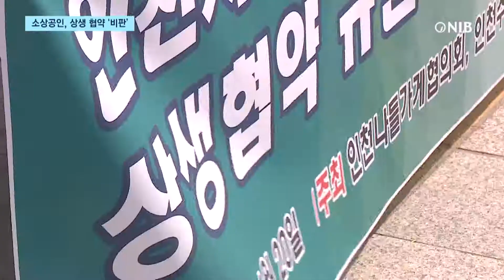[NIB 뉴스] 인천시가 대기업 홍보 창구?… 인천시, ‘오해일 뿐’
최근 인천시와 프랜차이즈 편의점 기업인 (주)코리아세븐이 상생 협약을 체결했습니다. 가맹점주들의 권익 보호를 위해 기업과 지자체가 참여한 전국 최초의 상생 협약인데요. 이 협약을 두고 지역 소상공인 단체들이 인천시가 대기업의 골목상권 진입을 돕는 게 아니냐는 비판의 목소리를 내고 있습니다. 원태규기자의 보도입니다.

cg.1) 지난 13일, 인천시-(주)코리아세븐 / 공정경제 실현 및 상생 문화 확산 상생 협약
인천시와 주식회사 코리아세븐은 최근 상생 협약을 체결했습니다.

기업과 가맹점주 간 공정경제를 실현하고, 상생 문화를 확산하겠단 취지입니다.

cg.2) 인천시, 전국 최초 사례… ‘대대적 홍보’
이번 협약은 전국 최초로 대규모 프랜차이즈 편의점 업계와 지자체가 맺은 것으로 대대적으로 언론에 홍보됐습니다.

cg.3) 20일, 인천시청 앞
하지만 지역 소상공인 단체들이 이번 협약에 반발하고 나섰습니다.

cg.4) 10개 지역 소상공인 단체 / ‘인천시가 대기업 홍보 창구 전락’
인천소상공인연합회를 비롯한 지역 10개 소상공인 단체들은 인천시가 대기업의 홍보 창구로 전락했다고 비판했습니다.

현장음) 김지연 / 인천시 수퍼마켓협동조합 상무이사
“상생협약이라는 이름으로 대기업 이미지만 높여준 인천시가 방송과 언론에 협약식을 대서특필하는 것은 대놓고 소상공인을 죽이고…”

cg.5) ㈜코리아세븐 / 협약 하루 전 ‘세븐팜’ 출시 홍보
주식회사 코리아세븐은 협약 하루 전날 신선식품 통합브랜드인
‘세븐팜’을 출시했습니다.

편의점에서 채소와 과일을 본격적으로 판매하겠다고 홍보를 했는데,
그다음 날 인천시와 상생 협약을 체결한 겁니다.

cg.6) 소상공인 단체 / ‘인천시가 대기업 영업 전략 홍보한 모양새’
협약을 체결하며 대대적으로 홍보한 게 코리아세븐의 골목상권 진입을 돕는 것 아니냔 비판의 목소리가 제기되고 있습니다.

현장음) 엄성천 / 인천시 나들가게협의회 회장
“그렇지마는 대기업은 어떻습니까? 물류가 잘 돼 있잖아요. 저희하고는 맞지가 않습니다. 엄청난 타격을 입을 거라고 예상하고 있습니다.”

인천시는 이번 일은 오해에서 비롯된 거라고 해명했습니다.

cg.7) 인천시 / ‘지역 편의점 점주 권익향상 위한 협약’
시가 해당 기업과 맺은 협약은 지역 편의점 점주들의 권익향상을 위한 것일 뿐, 기업의 영업 전략과는 무관하다고 강조했습니다.

cg.8) 인천시 / ‘편의점 점주 역시 소상공인’
또 편의점 점주 역시 소상공인일 뿐이라며, 지역 소상공인들의 종합적인 발전을 위해 단체들과 지속적으로 대화를 이어가겠다고 밝혔습니다.